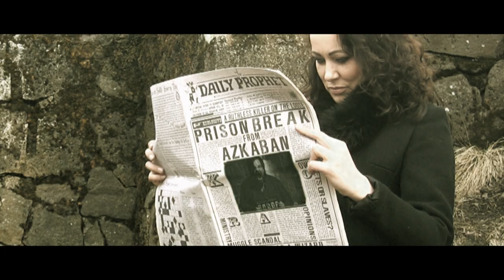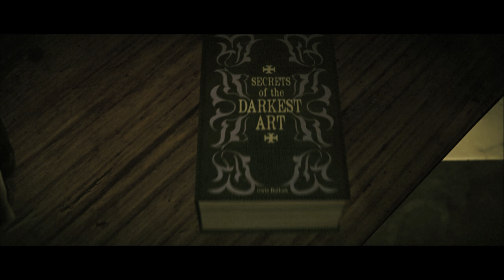Harry Potter Fan Film - Henry Porter and the Soul of Slytherin Trailer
Mostly shot in Iceland and the Icelandic nature.

Locations:
Iceland: Arnarstapi, Dverghamrar, Dyrhólaey, Jökulsárlón, Ófærufoss, Rauðfeldsgjá, Raufarhólshellir, Reynisfjara,
Seljalandsfoss, Snæfellsnes, Svartifoss, Svínafellsjökull & Öskjuhlíð.

United Kingdom: London, Nottingham, Beeston & Derby.

United States: Orlando, Florida.

This is a tribute video made by fans for fans and is not an official HP film. This is not made by Warner Brothers Pictures or any of their accociates.
This is not a story written by J.K Rowling and is not in any way accociated with Bloomsbury Publishing (UK)
or Arthur A. Levine Books.

No one will make any profit from this project, now or in the future.
This is not a paid youtube channel.

Pfeifer Broz.

Based on and adapted from:
The Harry Potter Books:

The Harry Potter Films:

Various designs and effects are adapted from the Official HP WB movies and are not intended in any way to infringe the WB copyright.